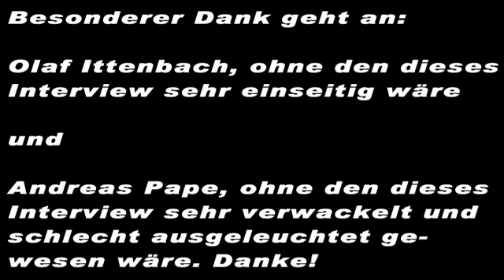Olaf Ittenbach Interview am Set von "Savage Love 666" 13.11.2010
Interview mit Olaf Ittenbach am Set seines neuesten Films "Savage Love 666". Diese Aufnahme entstand am letzten Drehtag 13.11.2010 gegen 21 Uhr. Weitere Infos auf ittenbach-fans.de